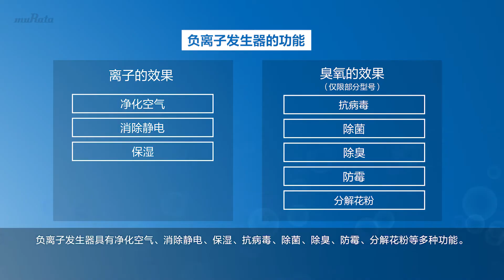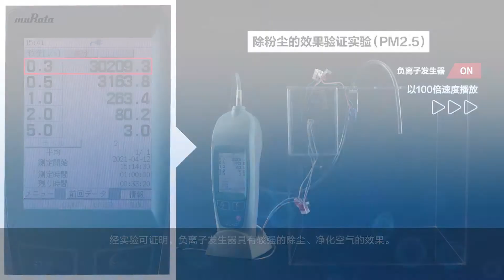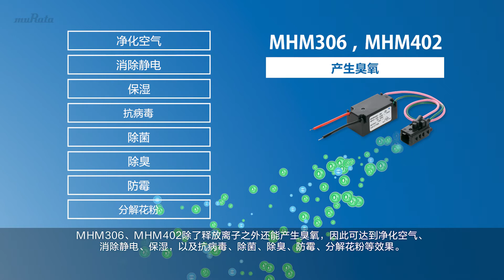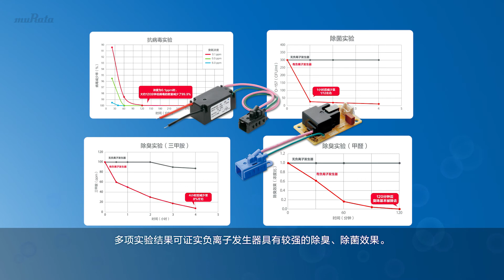负离子发生器模块 Ionissimo™ MHM3、MHM4系列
负离子发生器模块具有较高的可靠性和安全性。通过特有的高压电路、绝缘技术以及发生器结构设计，可以更低的电压高效地产生负离子。本视频将通过使用负离子发生器模块的演示，对产品进行说明。